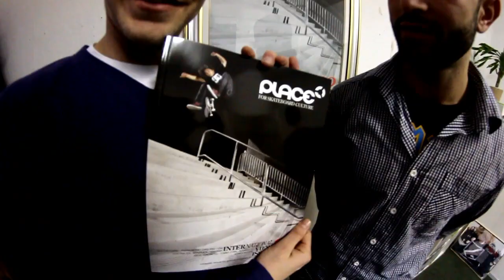Brettkollegen Episode 122: Bright Tradeshow Winter 2012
BRIGHT Winter 2012
War das wieder einmal ein Fest! OK - zugegeben - auf der Winter-Messe geht nicht ganz so viel wie im Sommer, zumal in der frostigen Jahreszeit dort, was aktives Skateboarding anbelangt, nicht wirklich etwas passiert. Trotzdem haben sich wieder jede Menge bekannte Gesichter in Berlin blicken lassen... die wir natürlich gleich vor die Linse gezerrt haben.
In diesem Sinne: Schönen guten Tag und herzlich willkommen zur BRIGHT!